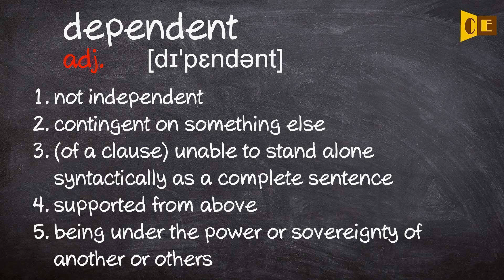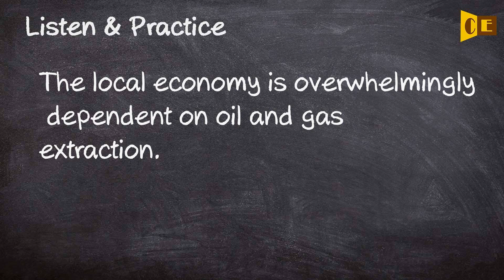Dependent Pronunciation, Paraphrase, Listen & Practice